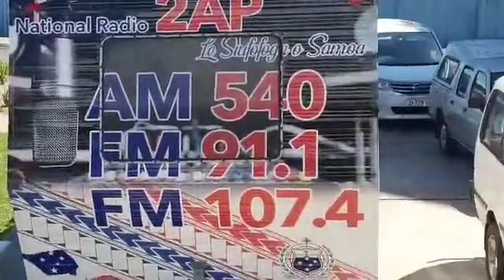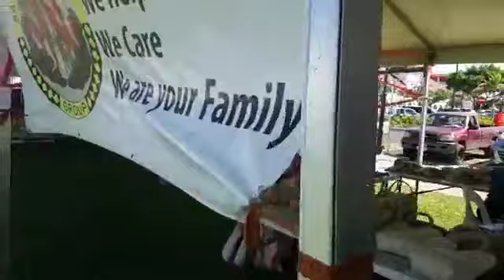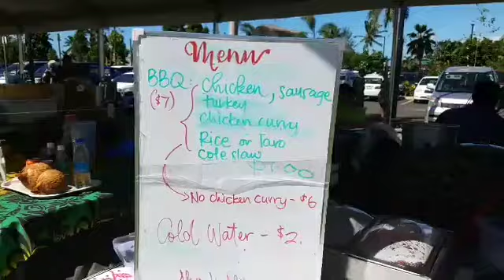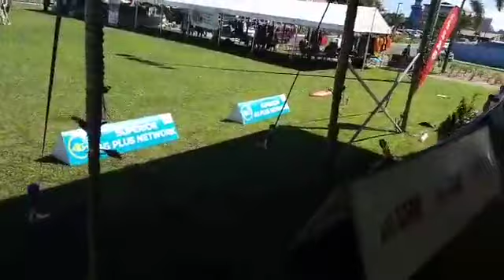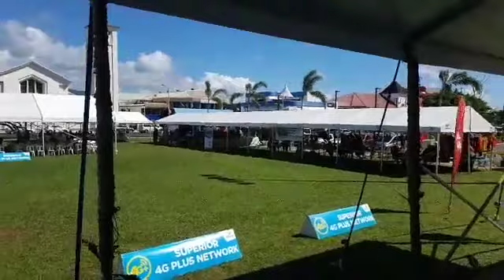STA 2019 SPG Entertainment, Food-Craft Market: Night Hawks Band & MrGago : DAY5/WEEK 1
Food & Crafts Market...Night Hawks Band (from Fogagogo American Samoa)  & Mr Gago (Loabay Entertainment) : DAY5/WEEK 1: Samoa Event Space 2019 SPG Entertainment...Afternoon Show Friday 12 July 2019
SAMOATV TALA'LASI LIVE-TV 24/7